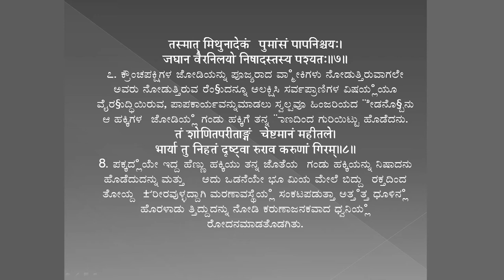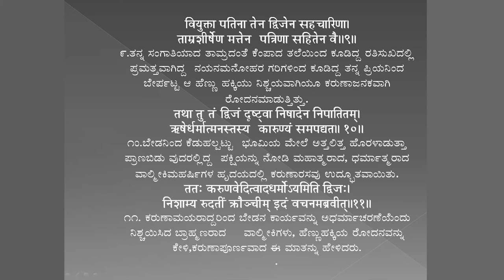SDM E Learning: ರಾಮಾಯಣೋತ್ಪತ್ತಿ ಭಾಗ-2 (ಡಾ. ರಾಮಚಂದ್ರ ಪುರೋಹಿತ)